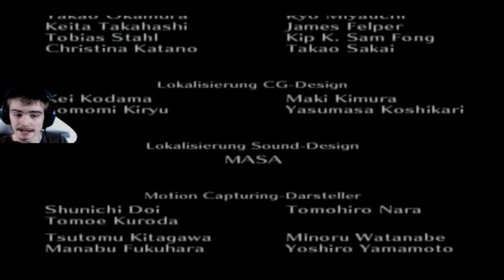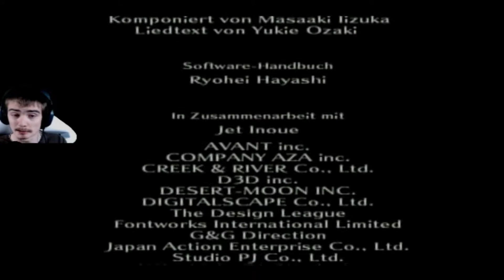Let's Play Dynasty Warriors 4 Empires [German] Part 28: Das Finale gegen Liu Shan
Let's Play Dynasty Warriors 4 Empires [German/100%/HD/60fps] Part 28: Das Finale gegen Liu Shan

★ Info ★

Das alte China ist in 24 Gebiete aufgeteilt, und die Aufgabe des Spielers ist es, sie alle in einem einzigen Königreich zu vereinigen. Der Spieler wählt sein Startgebiet und entscheidet, welches Gebiet er angreifen möchte. Er wählt seine Kampfstrategie und stürzt sich mit dem Schwert bewaffnet und seinen Verbündeten an der Seite in die Schlacht. Gebiet um Gebiet muss erobert werden. Die nach einer siegreichen Schlacht gefangen genommenen Generäle kämpfen zukünftig an der Seite des Spielers. Im Gegensatz zu älteren Dynasty-Warriors-Spielen bietet Dynasty Warriors 4 Empires einen großen Strategieanteil: es ist zum Beispiel sehr wichtig, eroberte Gebiete zu verteidigen, damit der Nachschub für die eigene Armee nicht unterbrochen wird.
Features: - Völlig neue Königreiche, die niemals zuvor in einem Dynasty-Warriors-Spiel aufgetaucht sind - Neue Schlachtfelder, z. B. hügelige Berglandschaften, verträumte Dörfer und endlose Wüsten - Besiegte Generäle können der eigenen Armee beitreten - Neue spielbare Charaktere und noch stärkere Spezialangriffe

-DATEN-

Entwickler: Omega Force
Publisher: Koei
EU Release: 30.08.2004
Genre: Hack and Slay, Strategie, Action, Beat'em Up
Modi: Single Player, Multi Player
Plattform: Playstation 2